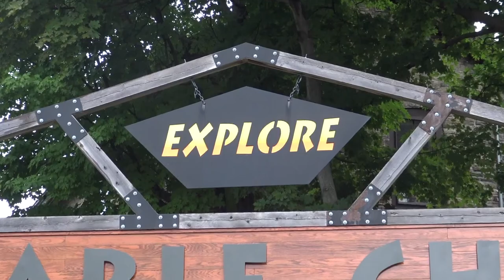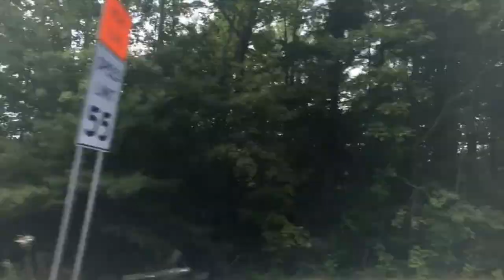Ausable Chasm - The Grand Canyon of the East (2016) *60FPS*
Our short visit to Ausable Chasm near lake Champlain (NY) in the beginning of August 2016, filmed on SONY FDR-AX33 camera in 1080p60 mode (with some video material at the end taken by iPhone 5S and iPhone 5C in 30 FPS).